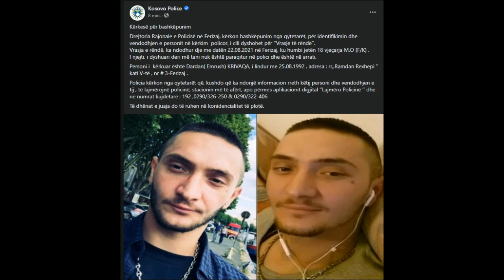S’dua shpërblim, e bëra për hir të vajzës/Flet personi që ndihmoi në kapjen e Dardan Krivaqës